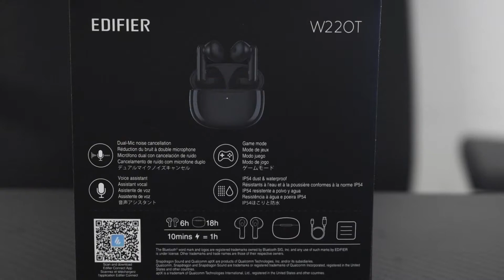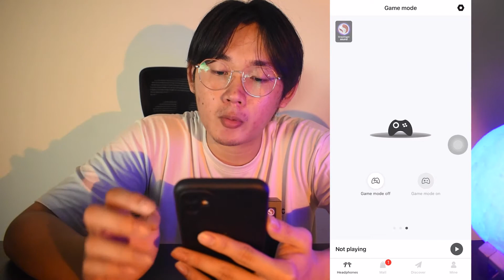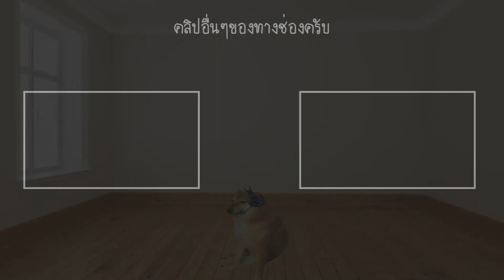รีวิว EDIFIER W220T TWS หูฟังไร้สายบลูทูธ 5.3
ตัวหูฟัง  EDIFIER W220T
ราคาปกติ 1799 ถ้าช่วงโปรโมชันเหลือ 1499 ครับผม
ช่องทางการติดต่อ
ติดต่อรีวิวสินค้าหรือโฆษณาได้ที่